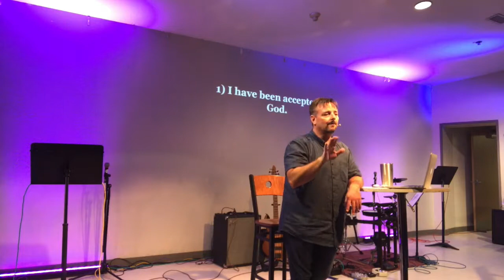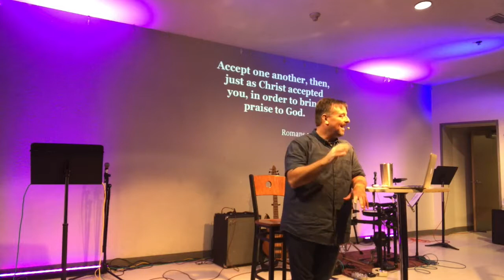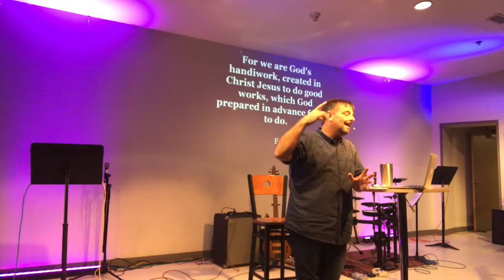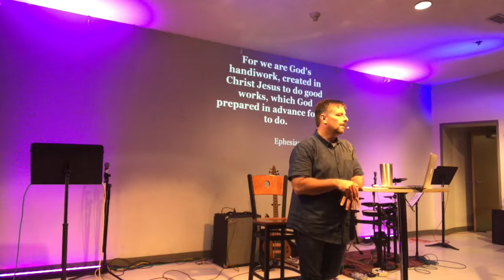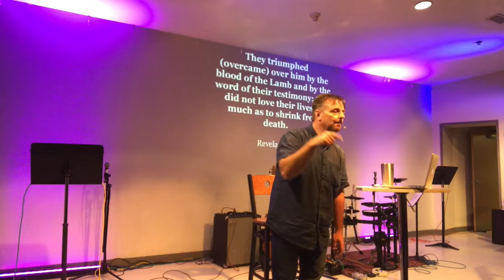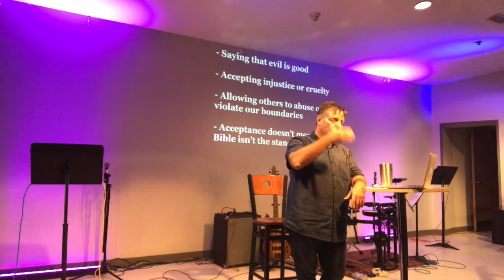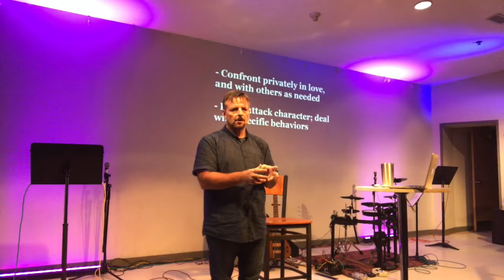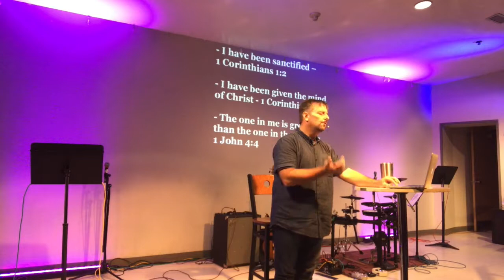Why you can accept yourself and others